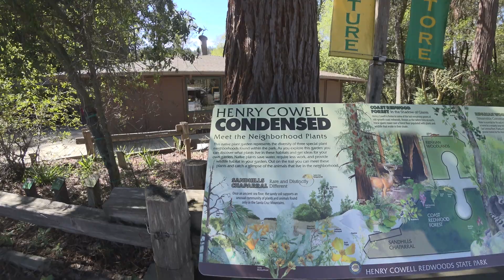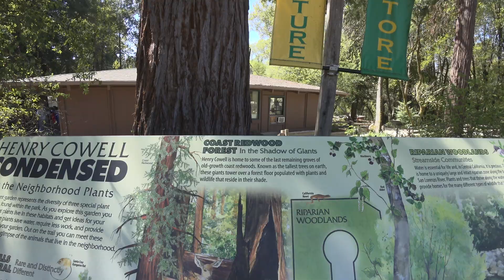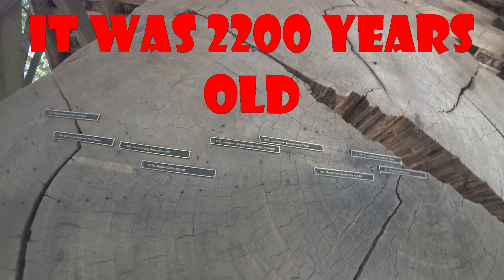The Tallest Trees On Earth are in California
The tallest, the biggest and the oldest trees - all three can be found in California! But they are not the same 😜
Let's take a look. at Coastal redwoods (Sequoia sempervirens). The world's largest tree by height is the Hyperion, which is a coastal redwood and is located somewhere in California. Majestic redwoods are among the tallest and oldest trees on the planet, and their existence dates back a whopping 200 million years, to the Jurassic period.
So, how tall is the tallest tree in the world? The Hyperion reaches a staggering 116 meters, 379.1 feet high! Discovered in 2006.
Access to this tree by recreational hikers, climbers and tree enthusiasts has been blocked by the National Park Service, with a hefty $5,000 fine for violators. This is for the protection of the tree itself, and the surrounding old growth redwood forest, after visitors were bushwhacking to the remote tree, damaging the understory and leaving trash behind. Park rangers say that from the ground, the tree doesn't really stand out, because you can only see the first 150ft — but the curiosity is understandable. Obviously this tree is not pictured in the video but you can still enjoy these redwoods  here...